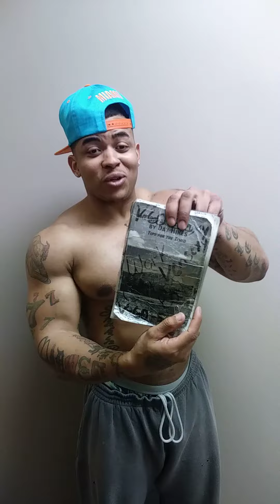Record your results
Nappyvereen talks about the importance of writing down and keeping record of all your results in order to see how far you have come its good to keep written down how you started to now it all adds up and you will be amazed Asiago!!